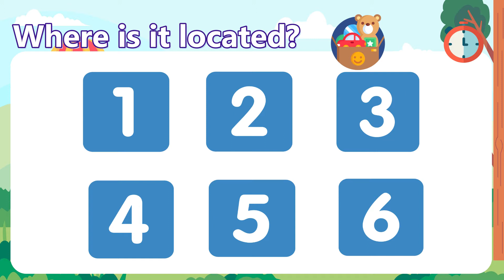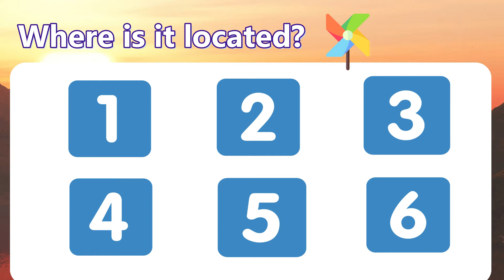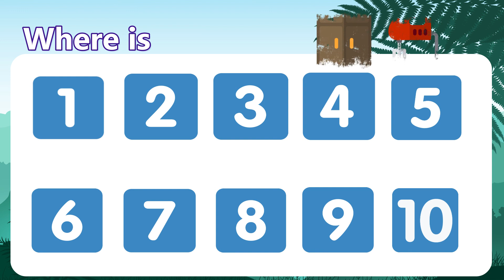VISUAL MEMORY EXERCISE || Can you improve your visual memory? || LITTLE WINGS GS2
Improve your visual memory with a portion of 6 brain exercises! These tricky puzzles will work out your brain and help you stay concentrated during the day. They might look too simple at first sight, but some of the answers will surprise you. If you feel bored or exhausted, try these fun games to wake up your brain :)